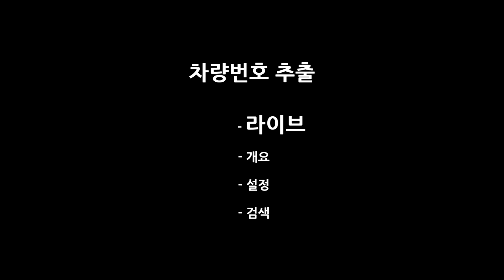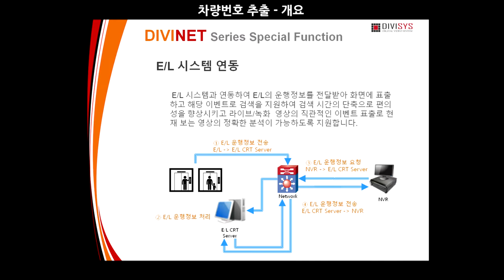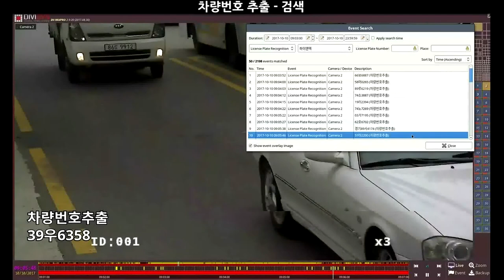DIVIPLUG - 차량번호추출(NVR S/W 방식)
S/W 차량번호추출 / 라이브화면 / 개요 / 설정 / 검색